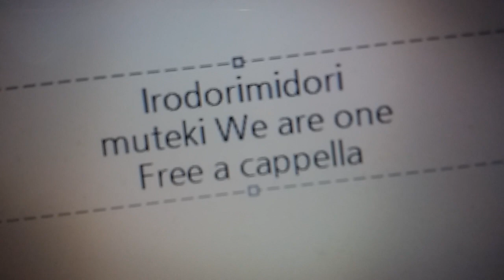イロドリミドリ - 無敵We are one!! Free a cappella フリーアカペラ